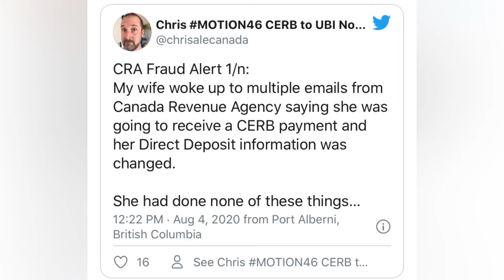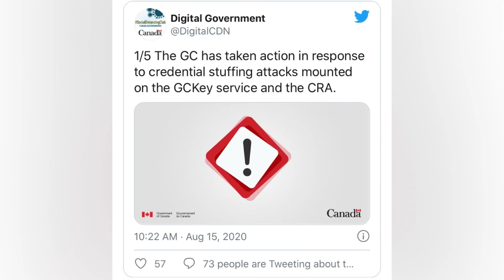Pair of Cyber Attacks on Canada Revenue Agency | Thousands of Breached CRA Accounts | Targets CERB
CERB
Canada Emergency Response Benefit
Canada Revenue Agency Hacked website
Hackers targets CERB on CRA website
Cyber Attacks on CRA
Thousands of Breached CRA Accounts
Hackers on loose on CRA
Fraudulent CERB Payments